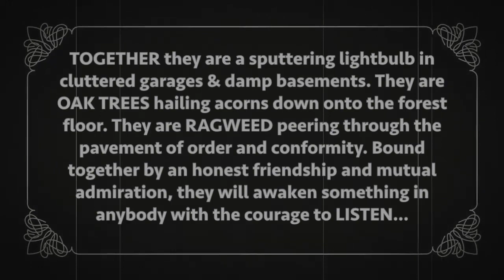Music Makes Mesick: Zach & Liam's Lost Songs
Boy, oh boy. Liam & Zach make some rowdy sounds in this one, daddy-o.

Tracks captured live in Mesick, MI by James Grant. Winter 2021.

Shuffle (1:12)
Washed In The Good Luck (2:27)
Nobody (4:47)
Pellston (7:02)
Rabid Love (9:28)
Bad Heart (11:46)
Murder! (14:14)
Bouquet Of Lilies (15:48)
Reign Of The Meek & Mild (17:04)
The Flip Side (19:44)
Maypole (21:32)
Seven Generations Too Late (23:02)
All Will Be Quiet (24:36)